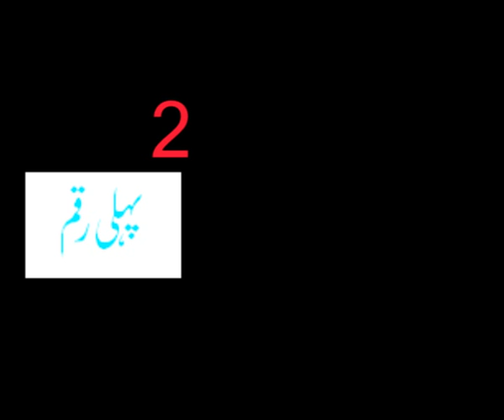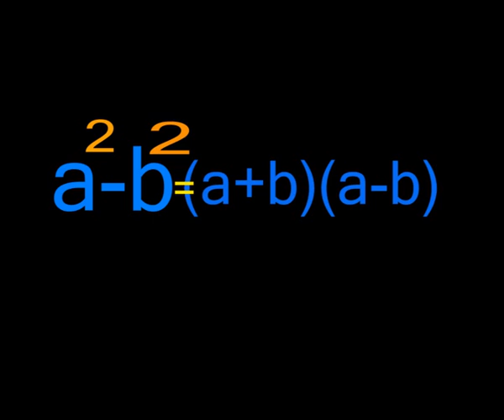Math for Matric..square minus square..academy,s video...wmv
Math for Matric..square minus square..academy,s video...